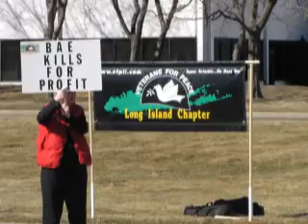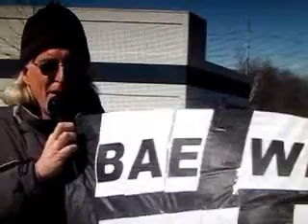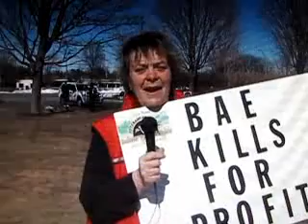Veterans For Peace Long Island and Suffolk Peace Network BAE Systems Demonstration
Veterans For Peace Long Island and other organizations from the Suffolk Peace Network, demonstrating at BAE Systems, Greenlawn, NY, makers of implements of war including the drone aircraft.